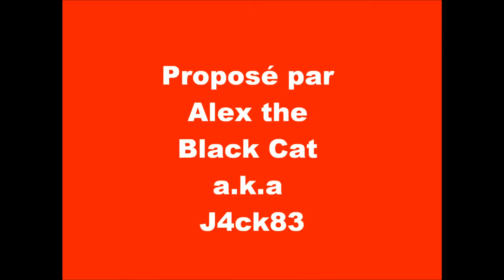Les exploits d'un chat noir solitaire dans un monde dangereux - Episode 36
L'histoire d'un chat noir, perdu sur un monde inconnu. Il va devoir pour survivre affronter les pires dangers, explorer des endroits méconnus. Se battre est son unique solution ...